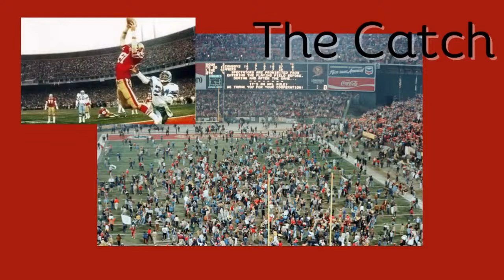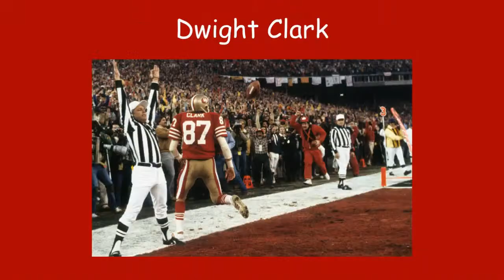KD Friday Night Delight Talk Show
Friday Night Late Show with Bryant Culp, Kenny Culp and David McNiner